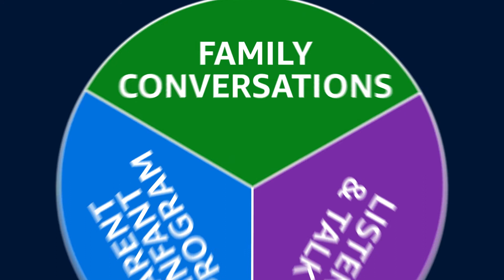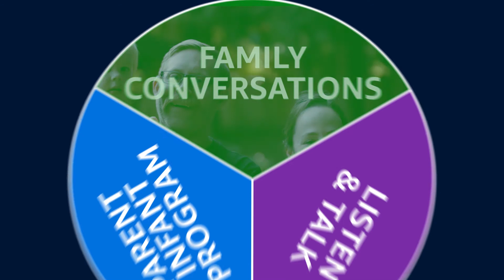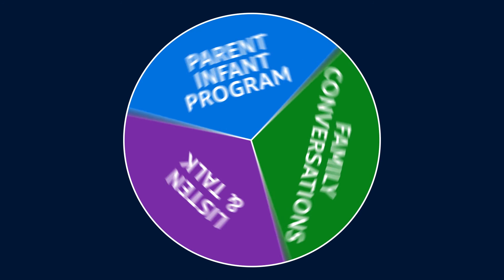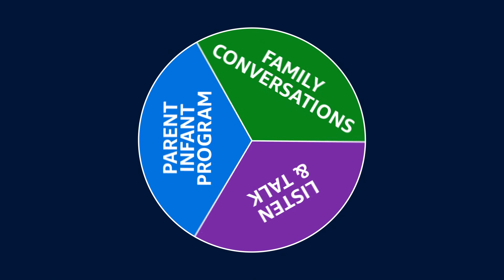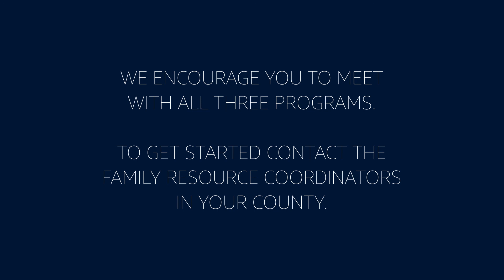Services For Children Who Are Deaf Or Hard Of Hearing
There are three Early Support for Infants and Toddlers (ESIT) agencies dedicated to helping families who have a child who is deaf or hard of hearing (D/HH) in King, Pierce, and Snohomish Counties.

We have developed this video to help you start learning about the programs and identify further questions you might have.